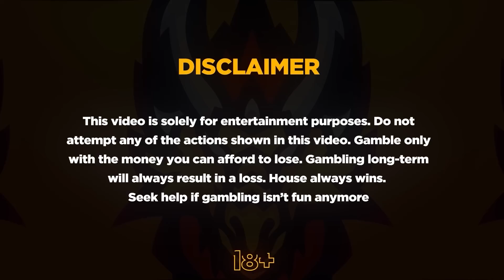WE SPENT $40,000 ON OUR 1000th VIDEO! (4x $10,000 bonus buys)